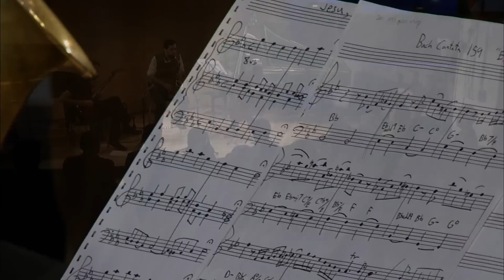Luce Trio - Bach's Sinfonia 11 - WQXR's Bach Lounge Live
This recording was made at the WQXR presentation of Bach Lounge at The Greene Space in New York City, March 23, 2013.